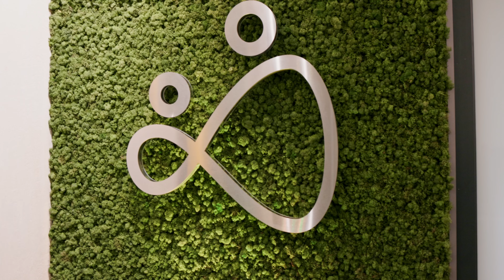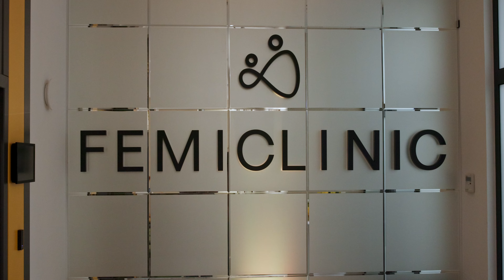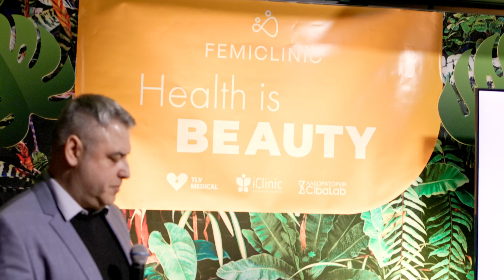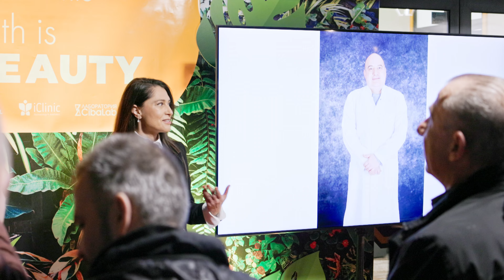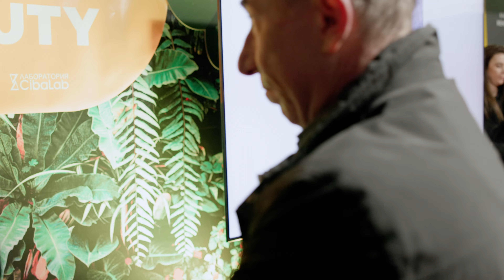Откриване на Femiclinic София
Видео от откриването на Femiclinic 22ри Март 2023та година